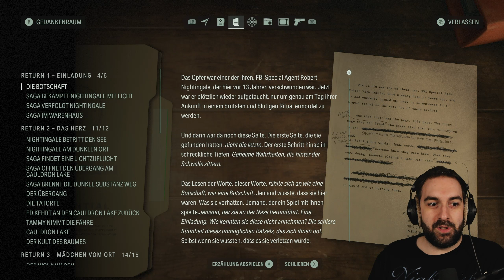Let's Play ALAN WAKE II (German / Blind) | Folge 117 - Dark Ocean Summoning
Let's Play ALAN WAKE II (German / Blind) | Folge 117 - Dark Ocean Summoning - In diesem spannenden Let's Play-Abenteuer tauchen wir gemeinsam in die düstere Welt von ALAN WAKE II ein. Begleite mich auf dieser aufregenden Reise durch das Unbekannte, denn ich spiele das Spiel zum ersten Mal (Blind) und halte alles mit meiner FaceCam fest, um die intensiven Momente mit dir zu teilen!

📌 Über ALAN WAKE II:
Willkommen in der düsteren Welt von Alan Wake II, dem hochspannenden Action-Adventure-Spiel, das dich in seinen Bann ziehen wird! Als Spieler tauchst du ein in eine fesselnde Geschichte voller mysteriöser Wendungen, intensiver Action und unheimlicher Atmosphäre. Alan Wake II setzt dort an, wo der Vorgänger aufgehört hat, und verspricht ein episches Spielerlebnis, das dich an den Bildschirm fesseln wird.

🌌 Die Handlung:
Erlebe eine mitreißende Handlung, die von übernatürlichen Elementen durchzogen ist. Begleite Alan Wake auf seiner Reise durch düstere Landschaften, während er nach Antworten sucht und gegen die Mächte der Finsternis kämpft. Neue Charaktere, unerwartete Enthüllungen und eine packende Story erwarten dich.

🕹️ Gameplay-Features:

Dynamisches Kampfsystem: Nutze eine Vielzahl von Waffen und setze Licht als Waffe ein, um gegen die Dunkelheit zu bestehen.
Erkundung: Tauche ein in eine offene Welt, entdecke versteckte Geheimnisse und löse knifflige Rätsel, um die Handlung voranzutreiben.
Verbesserte Grafik: Genieße atemberaubende visuelle Effekte und eine realistische Umgebung, die die düstere Atmosphäre perfekt einfängt.
🔍 Warum Alan Wake II spielen?

Fesselnde Story: Tauche ein in eine tiefgründige Handlung, die dich von Anfang bis Ende in Atem hält.
Überwältigende Atmosphäre: Die Spielwelt ist durchzogen von einer unheimlichen Stimmung, die für Gänsehautmomente sorgt.
Innovatives Gameplay: Nutze Licht als mächtige Waffe und erlebe ein einzigartiges Spielerlebnis.
🚀 Schnapp dir deine Taschenlampe und tritt gegen die Dunkelheit an! Alan Wake II wartet darauf, von dir erkundet zu werden. Bist du bereit für das Abenteuer?

🚀 Viel Spaß beim Zuschauen und sei dabei, wenn wir gemeinsam die Geheimnisse von ALAN WAKE II lüften! Deine Unterstützung bedeutet mir viel!